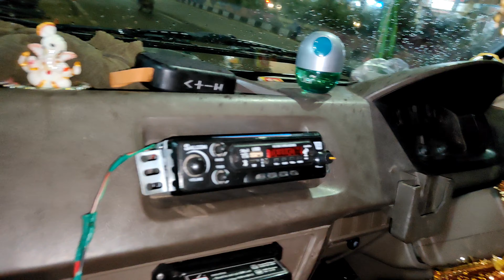JBL 1300watt single sub full fitting in dosth dls vehicle|extreme bass🤯😱|vani electronics yellandu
JBL 1300 watt single sub full fitting and sound testing in dosth dls goods vehicle

The bass effect is extreme level & the customer got fully satisfied with the bass

NO COD ❌
Only Pre paid ✅
Cost:15000 full setup

Transport: Navata road transport & kranthi transport service available

Address: Vani electronics.yellandu Bhadradri kothagudam district Telangana

Instagram I'd:
[Vani_electronics_yellandu]

All kind of sound systems, electronic gadgets like home theatres,sound bars, vehicle sound systems (tractor,auto, trolley,cars, lorry,bus,etc), MP3 player ,5.1 amplifier,Ahuja amplifiers,Ahuja 250 speaker boxes and other home appliances are available in our store
Special brand like Boat,mivi,f&d,Sony,JBL,zebronics and many more online brand are available

Thankyou 🙏
Akhil raj.g
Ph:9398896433